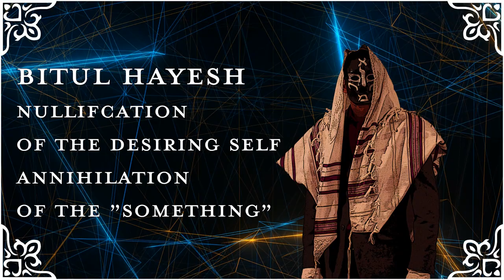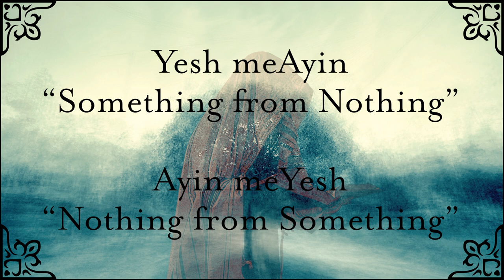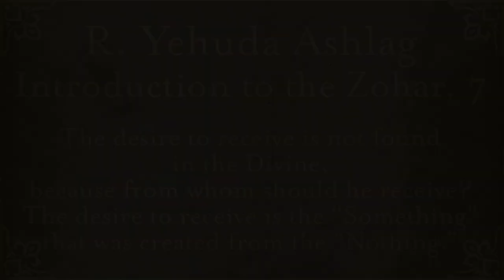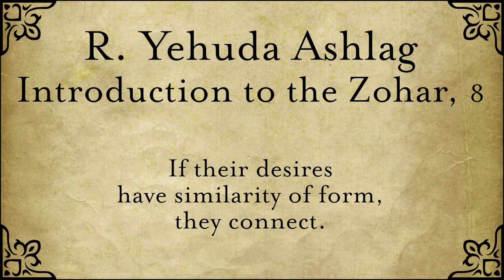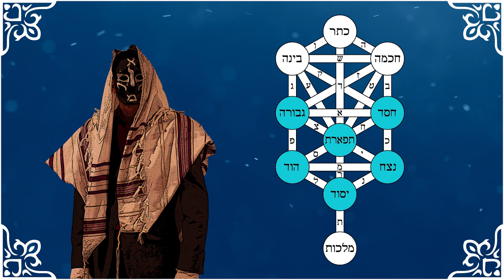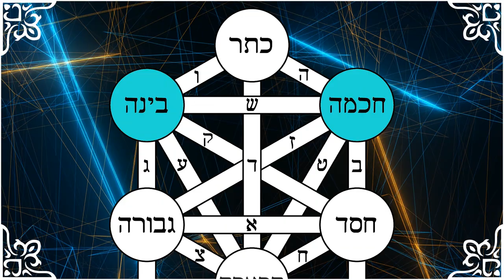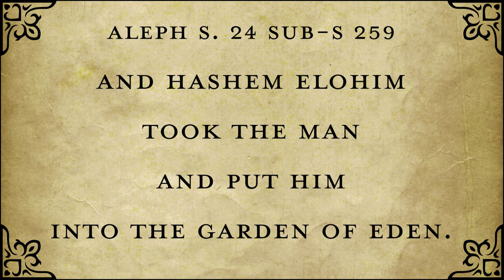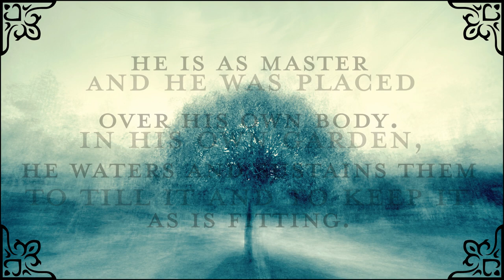Kabbalah: Self-Mastery through Bitul haYesh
Self-mastery, Zohar, etc.
Herein we discuss the personal development practices of the Kabbalah.

This main and might I add fantastic song is by this gentleman who permits open use with accreditation: